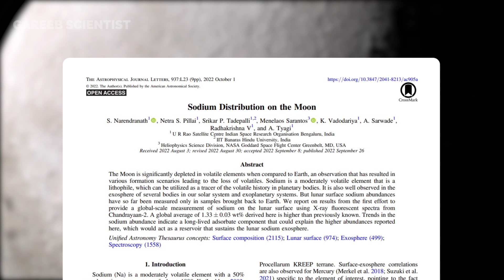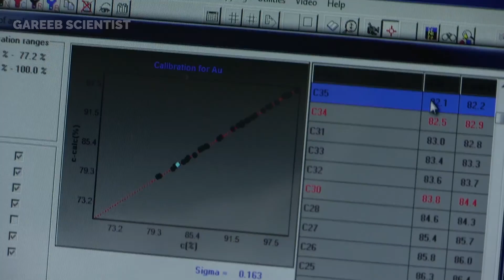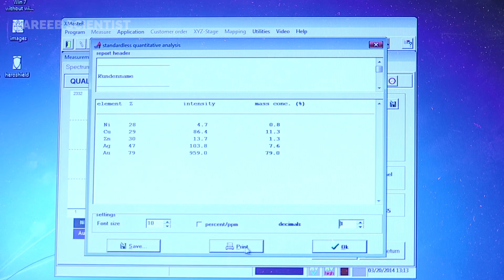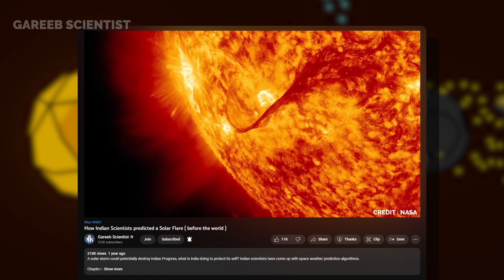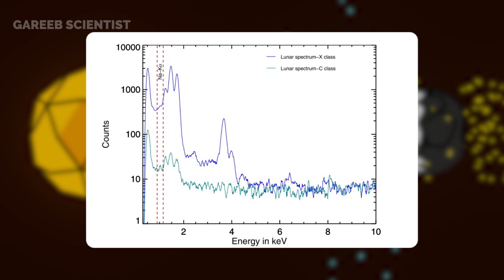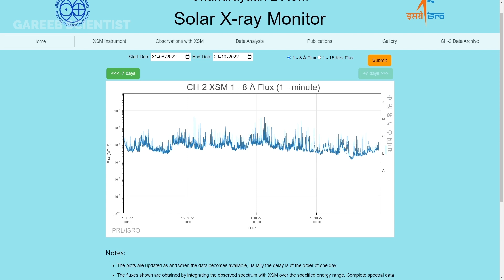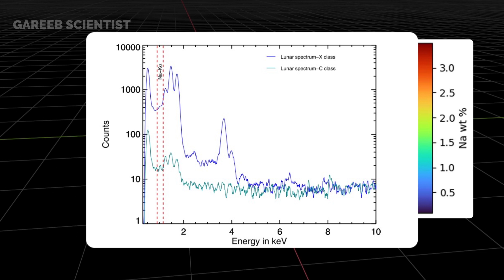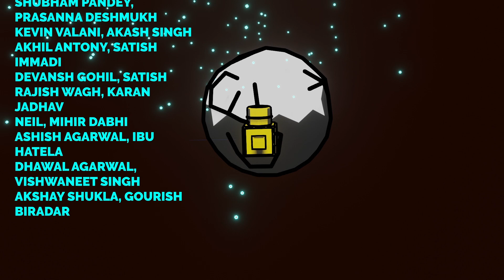ISRO's latest moon mission uncovers hidden treasure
@isroofficial5866 recently announced its scientists had successfully mapped Sodium on the moon using Chandrayaan 2 spacecraft. How did they do this? let's learn the science behind it.

Chapters:
00:00 - Chandrayaan 2 Sodium Mapping Explained
00:47 - XRF Use in Space for Sodium
02:54 - How Chandrayaan 2 uses the sun
03:50 - Chandrayaan 2 CLASS Explained
05:34 - Chandrayaan 2 XSM Instrument explained
06:05 - ISRO Sodium Map
06:50 - Why is Sodium such a pain to detect on the Moon?
07:30 - Who else tried this ?